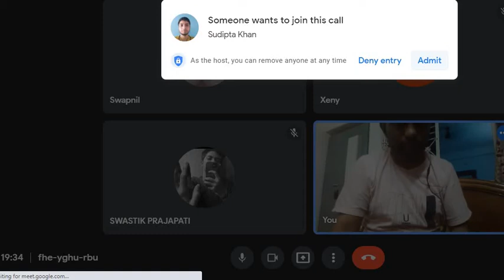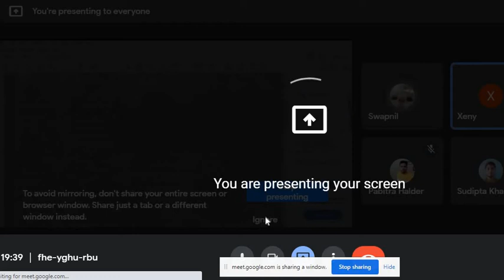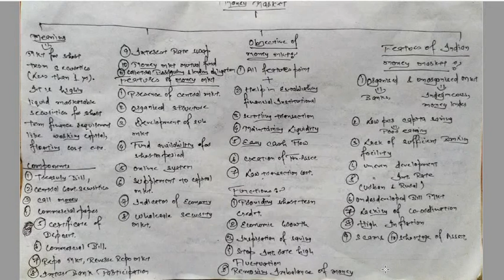MONEY MARKET (CLASS 2)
INDIAN FINANCIAL SYSTEM (SEM 3)